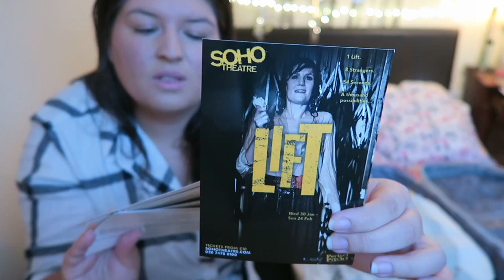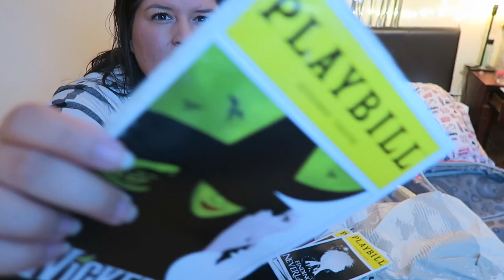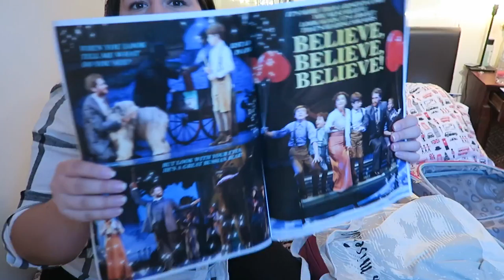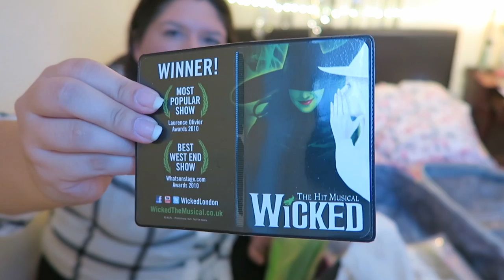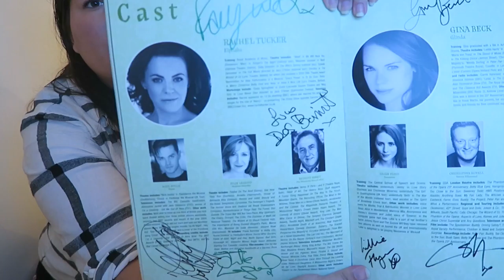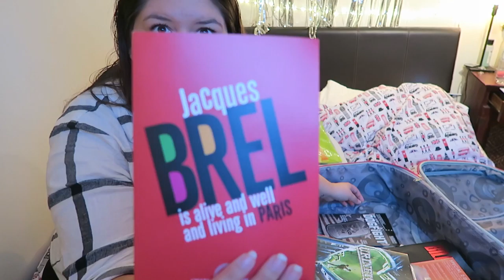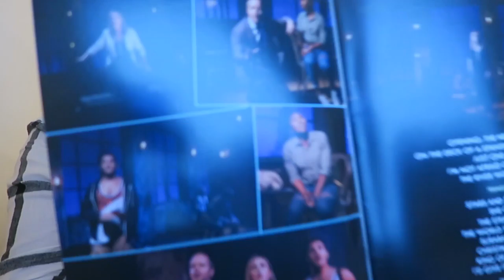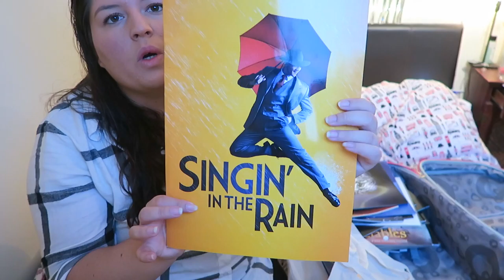What's in my Bag STAGEY Edition | Vlogmas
I have soooooo much theatre stuff, I thought I might share some of it with you today! How big is your stagey collection?! 🎭